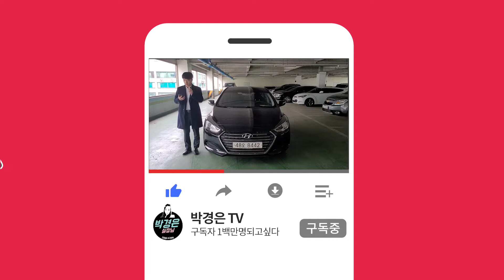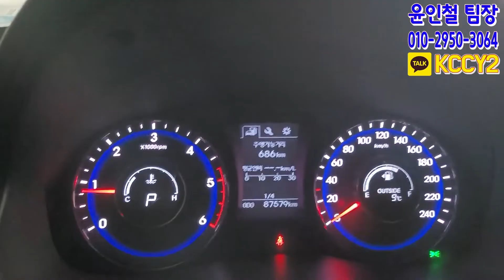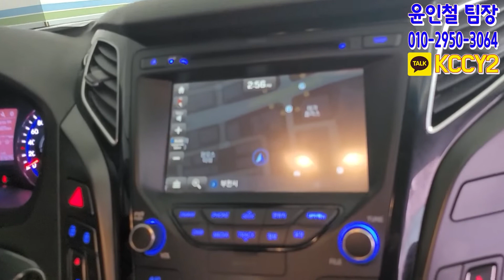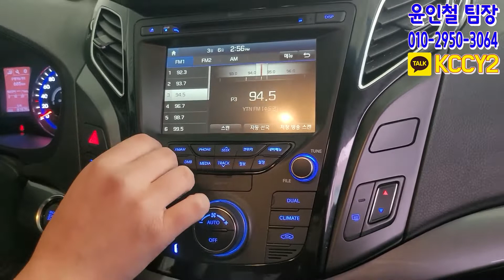(탁송판매완료)연비 좋은 차량 찾아? 드루와~ 드루와~~ 더 뉴 i40 1,090만원(소중한인연감사합니다)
** 차량정보 **
차종:현대 더뉴i40 Saloon 1.7 VGT PYL
색상:검은색
추가옵션:전방감지센서, 후방감지센서, 후방카메라, 블랙박스2CH, ECM하이패스룸미러, 열선시트, 크루즈컨트롤, 운전석전동시트, 내비게이션
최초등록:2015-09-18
주행거리: 87,579 KM
사고유무:완전 무사고!
공인연비:16 KM
연료:디젤(경유)
용도이력:없음
판매가격:1,090만원

*24*상담문의 ! 안심구매 ! 여성의 힘 ! 보여드리겠습니다